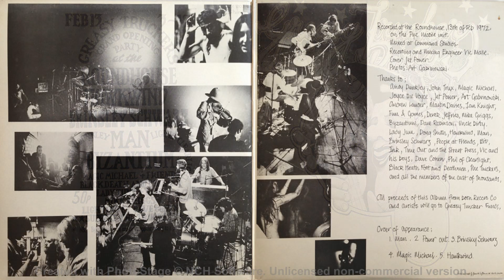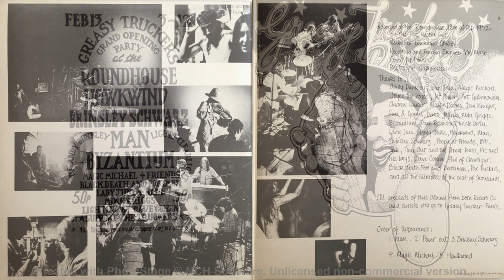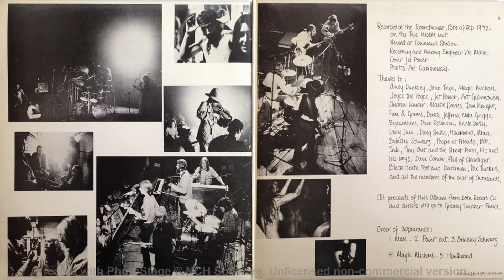Man - Spunk Rock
Man*
Album - Greasy Truckers Party (1972)
Wales